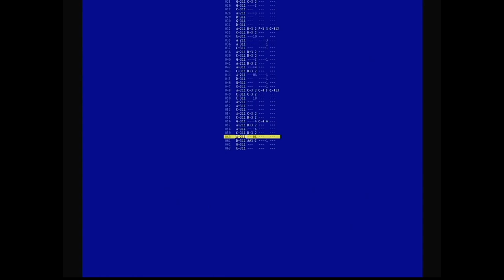CC2020Winter Ivitation Music - 02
Ivitation Music - 02